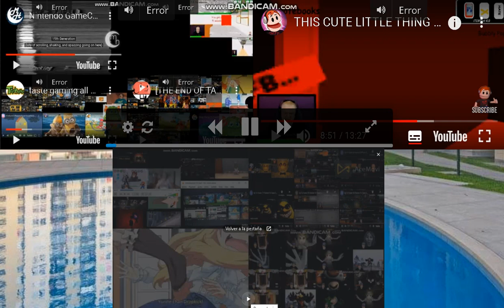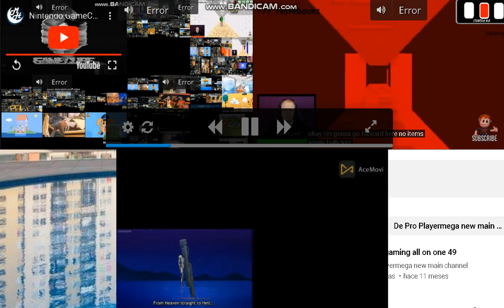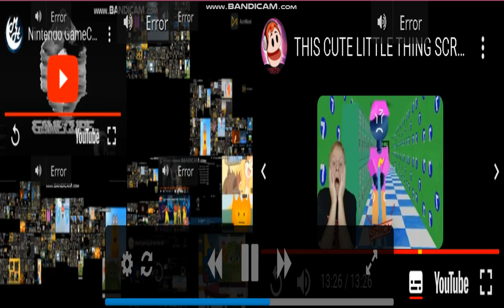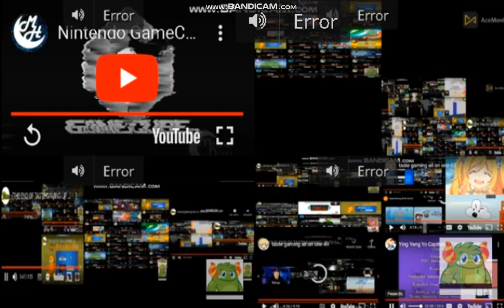taste gaming all on one 71